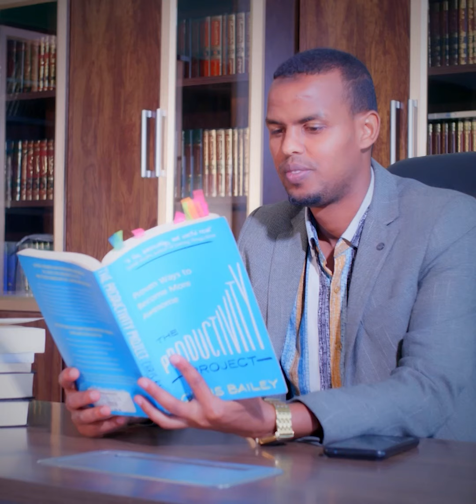Maqnaanshaha Waliga iyo Guurka Masaafada Dr.Khadar